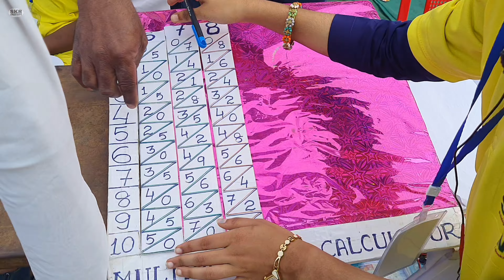Multiplication Calculator||State Level Science Exhibition@Science Project@Mathmatics Project😍😍😍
ProjectMultiplication Calculator||State Level Science Exhibition@Science Project@Mathmatics Project😍😍😍

math project
science project